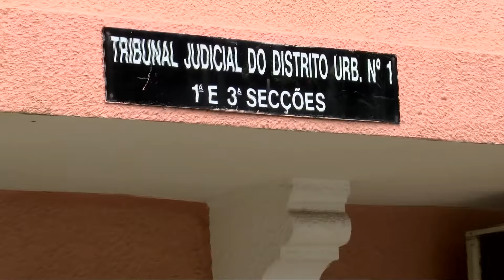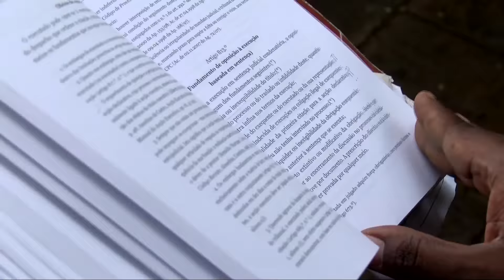CASO JOSINA MACHEL